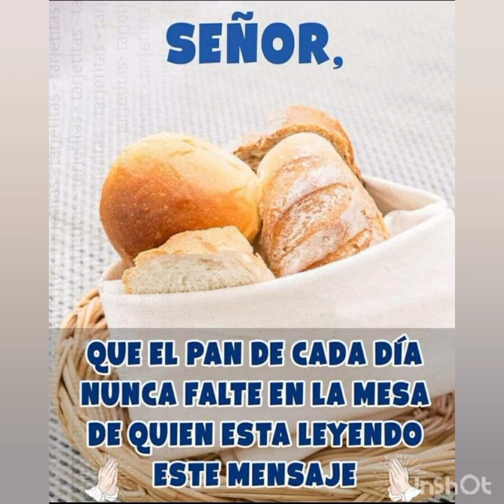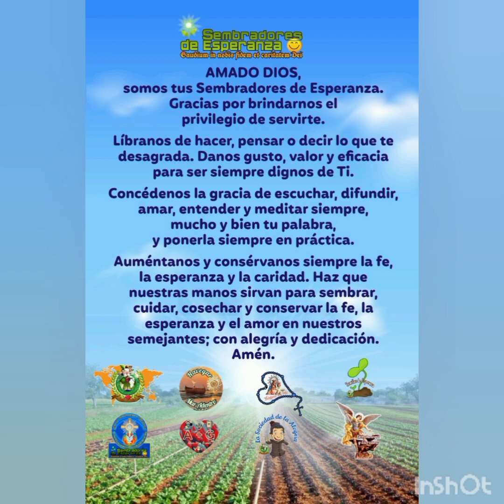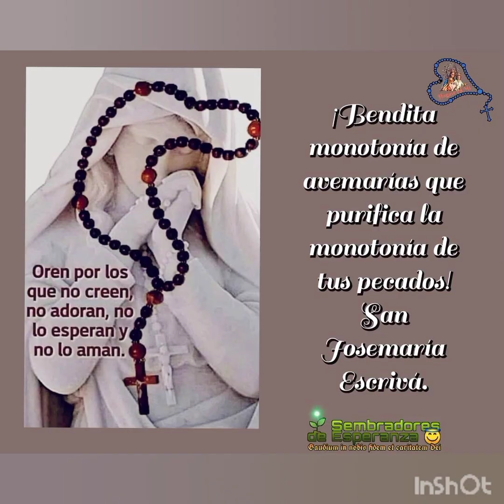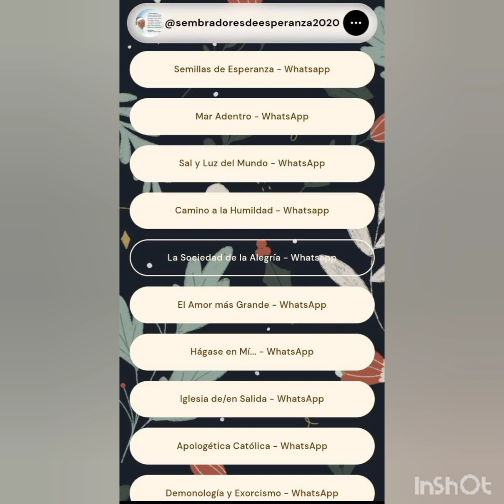II sábado de Adviento - Ven Señor a salvarnos - 10 diciembre de 2022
En este video encontrarás el material espiritual preparado por los 12 equipos de Sembradores de Esperanza con el cual podremos reflexionar el día sábado 10 de diciembre de 2022.

Las promesas de Dios se cumplen en el Mesías sufriente.

Que Dios nos siga bendiciendo y que mamita María nos proteja de todo mal y peligro. 🙏🙏🙏